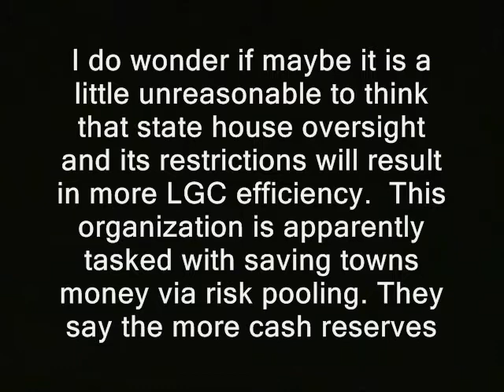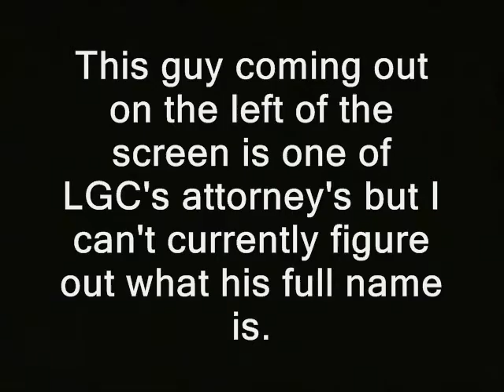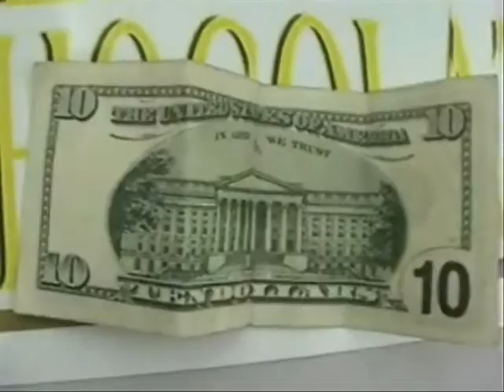Bureaucrat pretends I don't exist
' New Hampshire's troubled "Local Government Center" faces a state house hearing. and RidleyQuestions. The background is exhausting to even try and summarize, but basically there are allegations they mishandled municipal money.

I do wonder if maybe it is a little unreasonable to think that state house oversight and its restrictions will result in more LGC efficiency.  This organization is apparently tasked with saving towns money via risk pooling. They say the more cash reserves

they have, the more efficient they can be.   State reps say no private organization would operate like LGC.  But anyway let's see which LGC and state house folk have the chops to at least pretend to answer questions after the meeting. '

Here's. the playlist of the Ron Paul 2013 speeches that I've illustrated with video so far...

bureaucrats freedom mismanagement alleged restructuring financial finances bernie madoff maddof ridleyreport free state project free to use, maidoff dave ridley report resistance movements. scott myers Creative commons license, hunter s. thompson live free or die, staters liberty. attorney attornies lawyers cops rand paul, porcupines porc ben swann full disclosure public domain footage nh, police states.
bureaucrats, pretends, gonzo journalism, indie reporters, local, government, center, ron paul, rand paul, ambush interviews
julian assange bradley manning. adam kokesh new hampshire raw news videos independent media. state house state reps concord, new hampshire municipal association healthtrust libertarians gonzo journalism Edward Snowden gary johnson indie reporters complicated complex, ambush interviews ron paul 2013 bennie benny hill politics political. ted cruz tea party